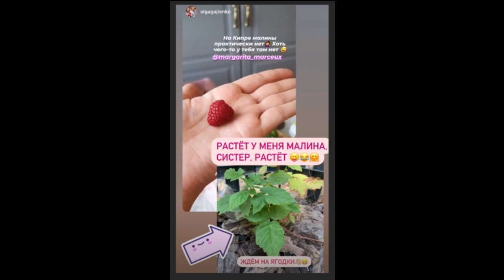Рита Марсо. Сделали Мите модную стрижку )) 😎😎😎